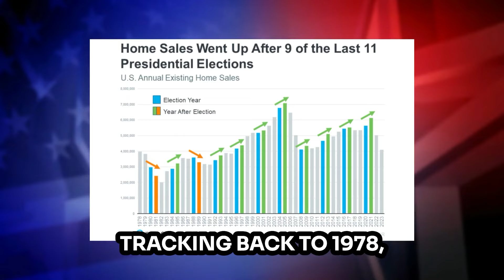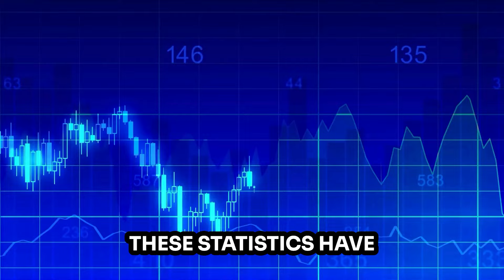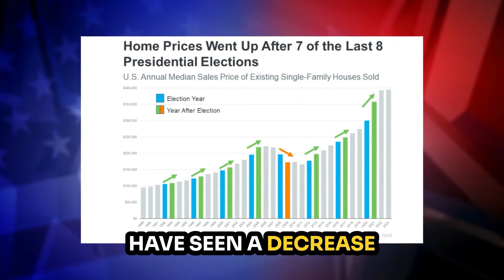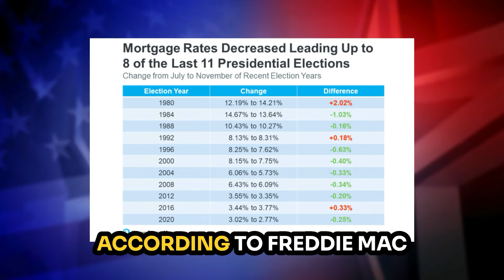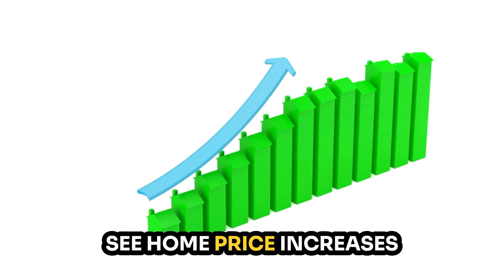How Presidential Elections Impact the Housing Market: What You Need to Know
2024 Presidential Election: Impact on Real Estate Market 🏡🇺🇸

Join Shemeika Fox as she dives deep into the effects of presidential election years on the housing market. 📈 Discover key trends on home sales, prices, and mortgage rates spanning several decades, and get predictions for the upcoming years. Gain valuable insights to make informed decisions whether you're a buyer or seller in the Santa Cruz market or nationwide. Don't miss this comprehensive analysis! 💡🗳️

🤔Buying or Selling in Santa Cruz California?

00:00 Introduction: When is the Best Time to Buy a Home?
00:19 Impact of Presidential Elections on Real Estate
01:48 Historical Data on Home Prices During Election Years
02:59 Trends in Home Sales Post-Election
05:35 Mortgage Rates and Presidential Elections
06:37 Predictions for the 2025 Market
09:47 Conclusion and Final Thoughts

Shemeika Fox: Your Santa Cruz County Real Estate Expert. My passion for helping people achieve their Santa Cruz Real Estate dreams is complimented by my strong work ethic. Our focus is to help you sell your Santa Cruz County California property faster and for more money… and to help you find and buy the perfect home with little hassle.

Shemeika Fox
Santa Cruz Realtor & Personalized Real Estate Concierge
eXp Realty of California Inc.
Fox Realty Group Inc.
DRE: 01479629

For monthly market updates, Santa Cruz Real Estate deals, and additional tips check out my Facebook Page: